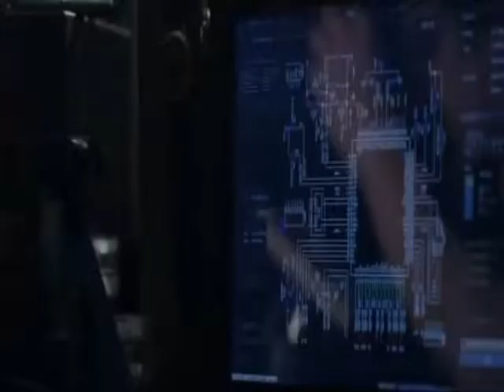Bad Romance (Spideypool)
Hola!
Si ya sé; ¿Que no esta chica shipeaba Starker?  ¡Pues sí! Peeeero resulta que también shipeo Spideypool (hace poco).
Les explico: mi OTP de Marvel es el Starker, es decir, el spiderman de Tom Holland x ... pues el único Ironman que existe.
El Spideypool lo shipeo con Wade y el spiderman de  Andrew Garfield.
Y así son mis ships :3
Espero que les guste el video y esperen más Starker, Thorki y Spideypool muy pronto.

Ni la música ni las películas me pertenecen, pertenecen a sus respectivos autores. Vídeo hecho sin fines de lucro.